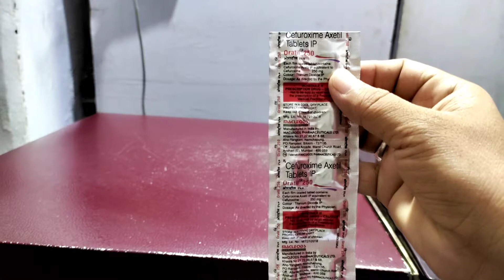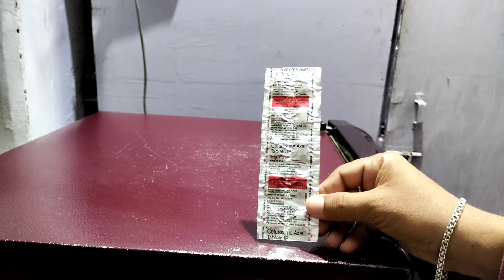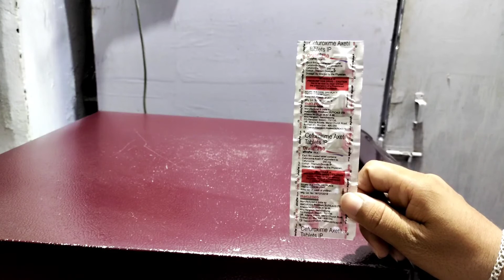Oratil 250 tablet uses benifits precaution side effects in hindi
Frnds agar apko Oratil 250  tablet ke bare me jakari  lena  hai  to ye video apke liye special hai

Apko Oratil 250 tablet ke fayde upyog savdhaniya  aur dusprabhav  janna hai to is video ko last tak jarur dekhe aur

Video ko

Like kare

Comment kare

Share kare

Thankyou❤